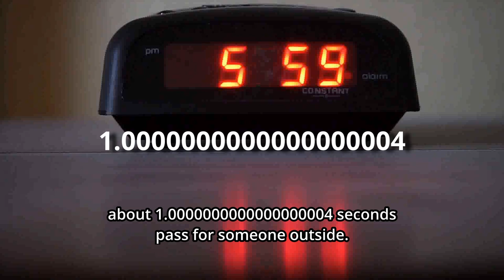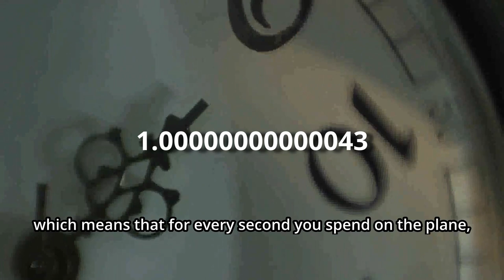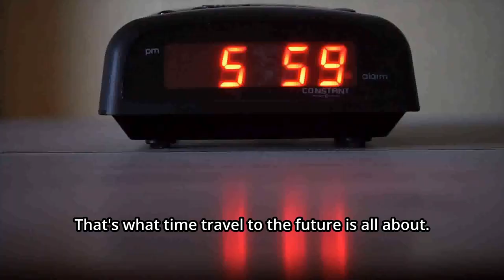Master Time Dilation Effect in 3 Minutes - Superficial Relativity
Explain Time Dilation Effect, superficially.
You will learn a glimpse of relativity and master it in 3 minutes.

Delve into random science facts and knowledge. Discover interesting facts you never knew.
Dive into astonishing truths about our world.